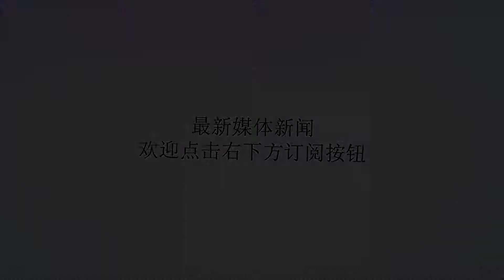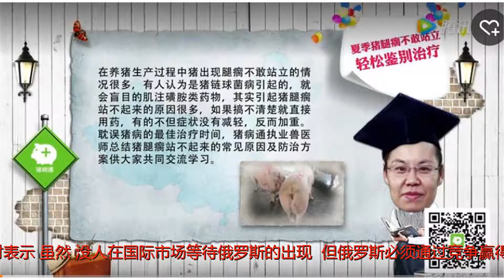普京总统：俄罗斯希望用自己的生猪供应中国……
谢谢！

请观看我的频道更新消息。 综合报道，随着中美两国之间贸易纷争白热化，俄罗斯希望能够在中国的国内市场对部分美国产品关闭后攫取相应的市场份额。俄罗斯总统普京周二在俄罗斯国家杜马发表演讲时表示，虽然“没人在国际市场等待俄罗斯的出现”，但俄罗斯必须通过竞争赢得一席之地，出口有竞争力的商品。“通过在国际市场推广我们的产品，我们会使其具备全球竞争的实力，这意味着俄罗斯国内生产水平的提高。”普京表示，对于石油化学和金属行业的产品而言，俄罗斯国内的需求已经远远不够。普京同时表示，目前俄罗斯农业的实力也在不断增强。“我们仍在奋力获取中国的猪肉市场，目前还没有达到理想的效果。但是我们希望我们的中国朋友会有所行动。目前朝着这个方向的一些措施已经实施。”中国关闭了部分美国进口产品的市场，俄罗斯希望用自己的生猪供应填补空白美国依据“301调查”结果，列出了对中国商品征收重税的清单。中国则随即依法对美产品采取同等力度、同等规模的对等措施，其中上榜的产品就包括猪肉。荷兰合作银行的《2018年第二季度猪肉报告》称，中国对美国猪肉征收的报复性关税可能会让美国猪肉生产商的每头生猪损失6-8美元。今年1月份，美国对所有市场的出口量年比增长5%，但由于中国报复性关税带来的不确定性，最近美国的出货量有所放缓。俄农业部长亚历山大·特卡乔夫4月份接受塔斯社采访时表示，俄罗斯企业未来几年将抓好粮食加工生产，积极推动对包括中国在内的亚洲国家的肉类出口。亚历山大·特卡乔夫指出，除粮食外，俄罗斯其他农产品的出口也在增加，包括鱼类、畜禽肉等。到2024年，俄食品出口有望超越400亿—500亿美元的区间。目前，俄罗斯正在积极解决中国市场的准入问题。中国养猪网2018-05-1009:31:15